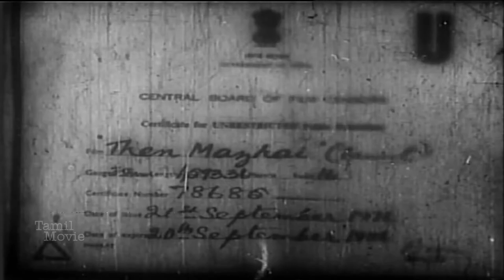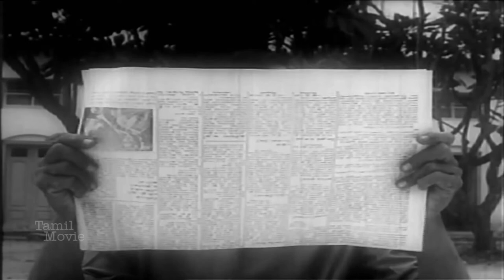Thenmazhai Tamil Full Movie || Gemini Ganesan, Sundarrajan, Venniradai Moorthy, T. P. Muthulakshmi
Thenmazhai (transl. Honey Rain) is a 1966 Indian Tamil-language romantic comedy film, directed by Muktha Srinivasan and produced by V. Ramasamy. Music was by T. K. Ramamoorthy.Gemini Ganesan, K. R. Vijaya and Major Sundarrajan played lead with Nagesh, Cho, Sachu and Manorama played pivotal roles and provided comic relief.

Cast :-
Gemini Ganesan as Baskar
K. R. Vijaya as Nirmala
Major Sundarrajan as Nagalingam
Nagesh as Venu
Cho as Chithambaram/Vasu
Manorama as Indra
Sachu as Girija
T. P. Muthulakshmi as Appadurai's wife
Venniradai Moorthy as Muthu
S. Rama Rao as Appadurai
Bharathi Menon
Gandhimathi

Directed by : Muktha Srinivasan
Screenplay by : Cho
Produced by : V. Ramaswamy
Starring : Gemini Ganesan
Cinematography : M. Karnan
Edited by : E. Arunachalam
Production Company : Muktha Films
Release date : 23 September 1966
Running time : 142 minutes
Country : India
Language : Tamil